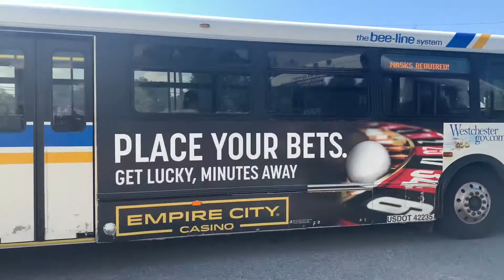The Bee-Line System: Hot Afternoon Bus Action At Cross County Shopping Center